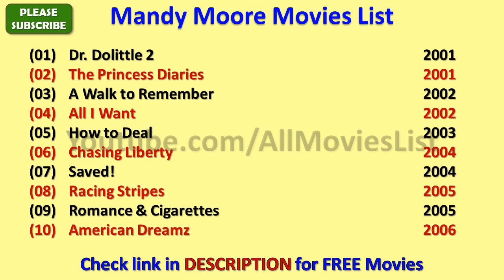Mandy Moore Movies List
I wish, I could upload all Mandy Moore Movies, but however there is an option to watch Mandy Moore full movies by visiting the relevant channels here in Youtube.

When we talk about Mandy Moore all movies list that means it also includes Mandy Moore hit movies or best or super flop films names as well.

There are few movies in which there are amazing Mandy Moore hot scenes and kissing scene that will blow your mind..

Mandy Moore Film list is not complete without mentioning Mandy Moore old movies which were both, blockbusters and super failure as well.

MandyMoore is one such actress that gave us all kind of performance in her film career and now as a result, we have beautiful Mandy Moore comedy, action, romantic movies list.

Hope you like AllMoviesList effort of making this video of movies list all full hd. For a real fan, Mandy Moore total movies are super hit.

With this sentence we are closing this description of list of Mandy Moore movies.

These are the complete Mandy Moore filmography for you guys.

I am really looking forward for the new movies of Mandy Moore such as - 47 Meters Down, The Darkest Minds, Ralph Breaks the Internet: Wreck-It Ralph 2 and many more movies.

Mandy Moore songs and his film music are always top notch and it is really impossible for me to rank Mandy Moore songs in any manner.

Some of the best movies of Mandy Moore are - A Walk to Remember, Tangled, Because I Said So, Chasing Liberty, License to Wed, How to deal and many more movies.